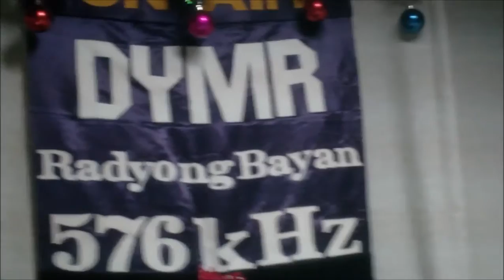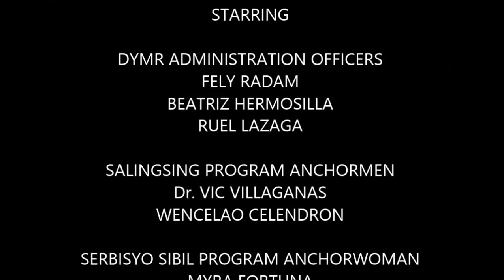2016 DYMR CHRISTMAS PARTY_ December 16, 2016